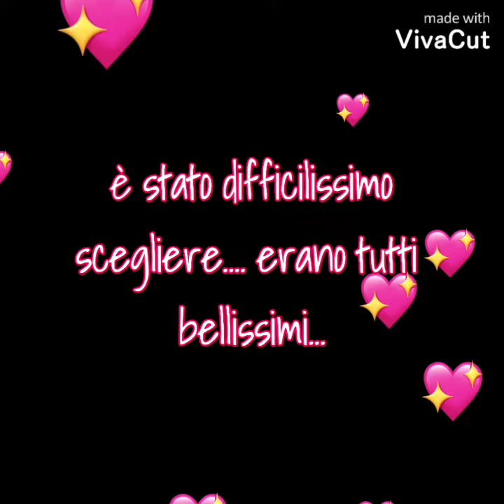⚠️RISULTATI DELLA SFIDA⚠️💕💕💕